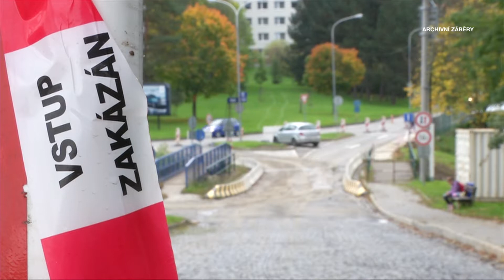ZLÍN - Výhled na rok 2018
Ve středu 20. prosince začal na zlínské radnici už doopravdy vánoční čas posledním letošním setkáním vedení města s novináři. Závěr roku je vždy časem bilancování, ale stejně tak i výhledů do budoucnosti. Primátora jsme se zeptali na nejdůležitější položky rozpočtu na příští rok, včetně nejdůležitějších investic. V předvánočně naladěných ulicích jsme zase sondovali přání a očekávání občanů.